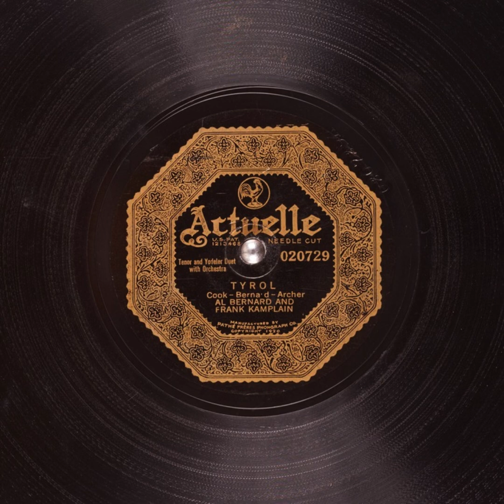Tyrol - Al Bernard and Frank Kamplain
Title: Tyrol

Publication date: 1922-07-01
Language: English
Performer: Al Bernard and Frank Kamplain
Writers: Cook, Bernard, Archer

Summary: Tenor and Yodeler Duet with Orchestra